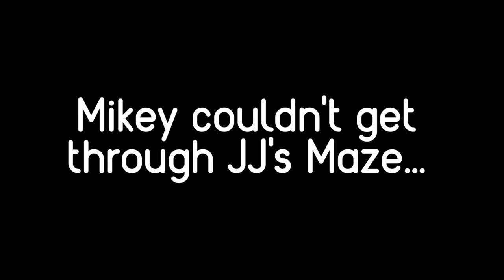JJ and Mikey NOOB vs PRO LAVA vs WATER MAZE BUILD Challenge in Minecraft (Maizen JJ Mikey)